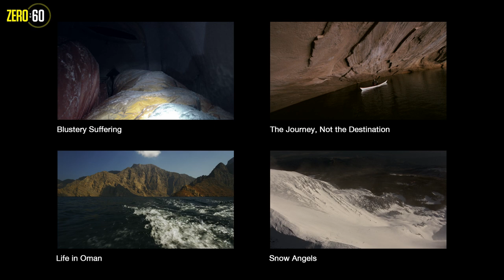Big Air | Zero to 60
Freestyle skiers and snowboarders take to the air at Snowmass, Colorado.